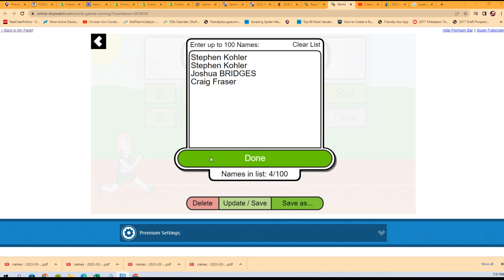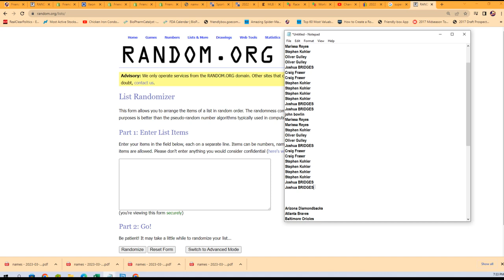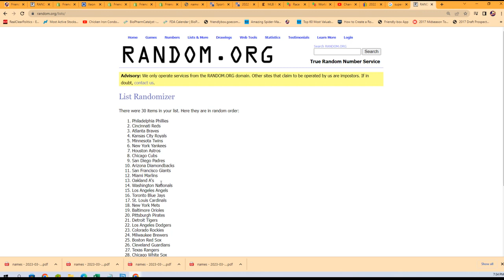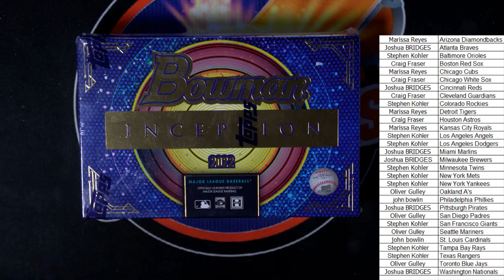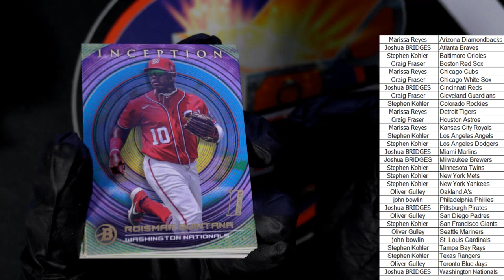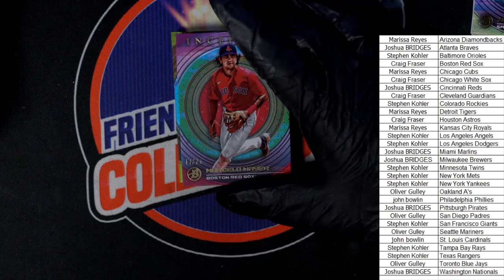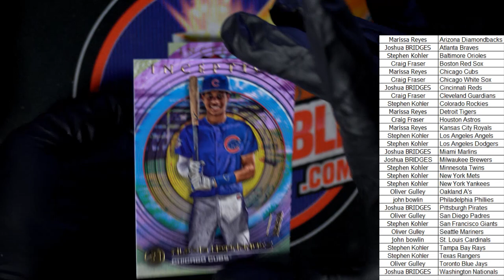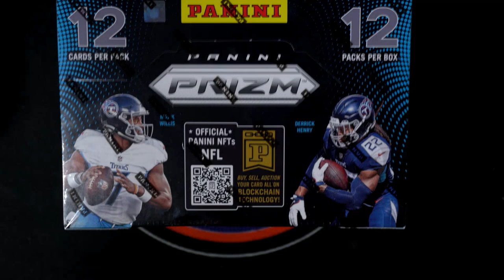Inception Baseball Hobby 22BINCEPTION118